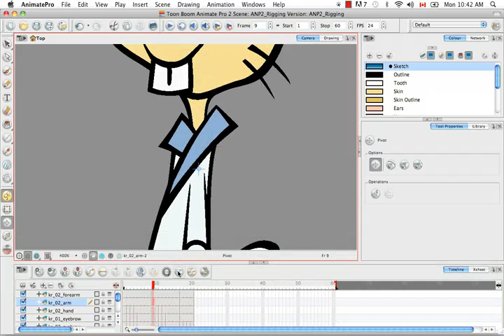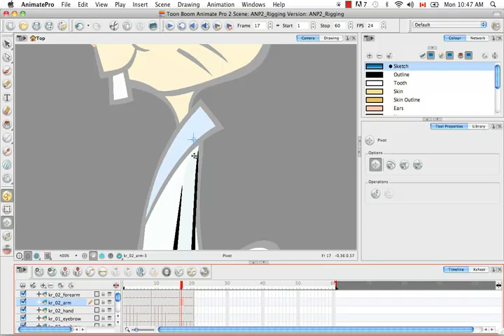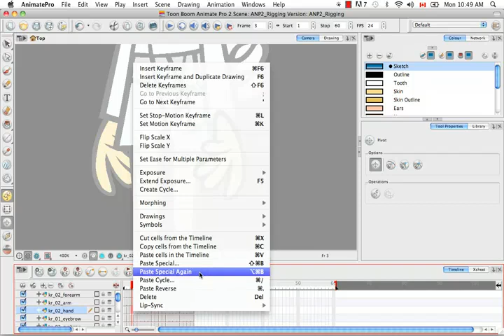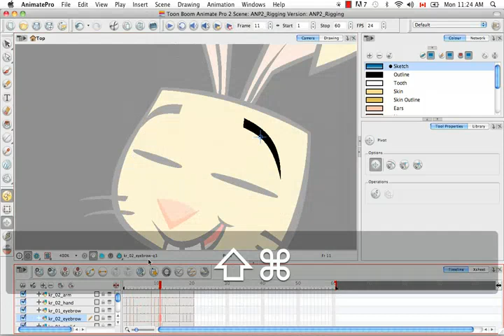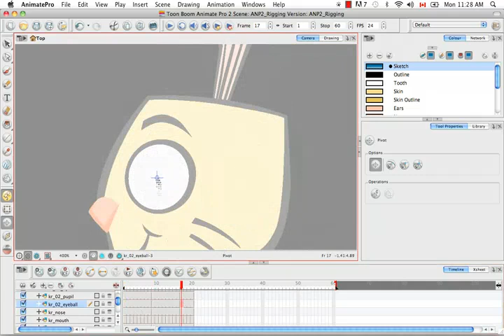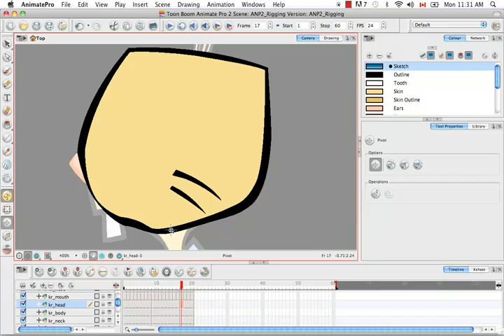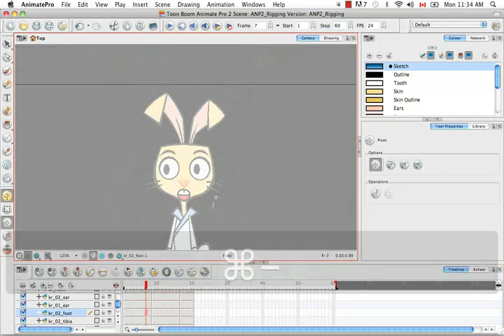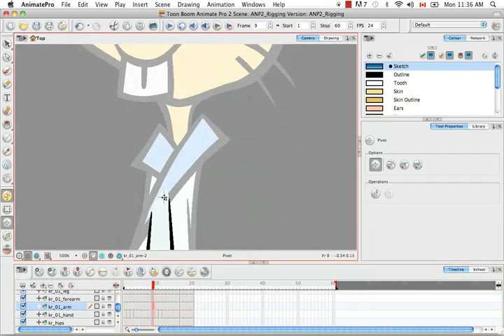44SettingUpThePivots_High_H264_500_720x480.mp4